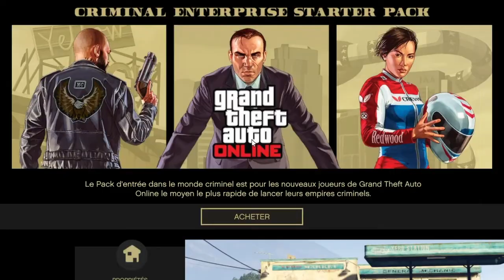DON DE VÉHICULES *Personne qui recupere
Pour vous les potos